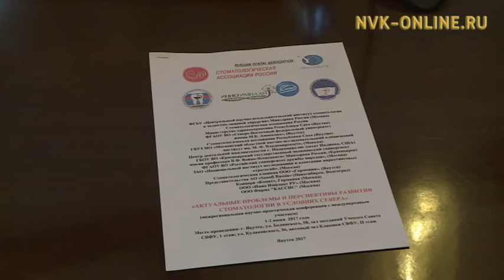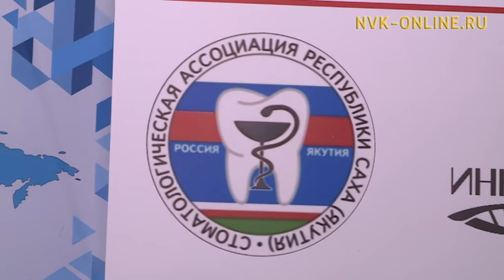Дьокуускайга тиис ыарыытын эмтээһиҥҥэ туһуламмыт кэмпириэнсийэ саҕаланна